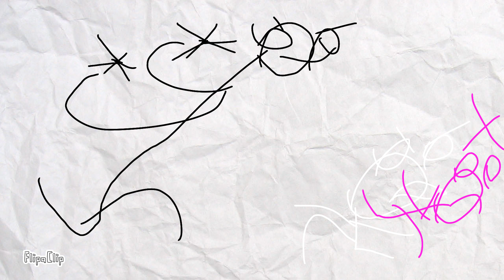Run bad guy chapter 2